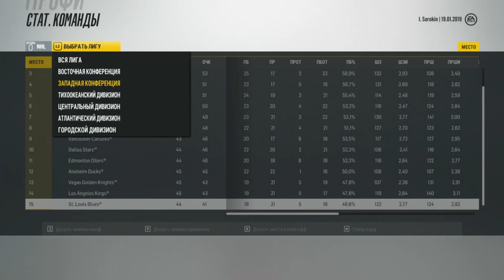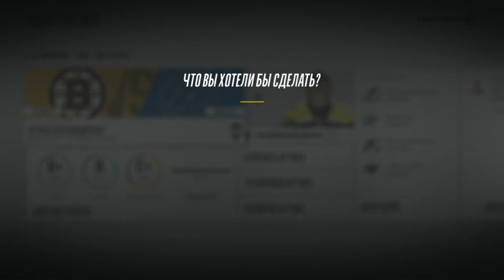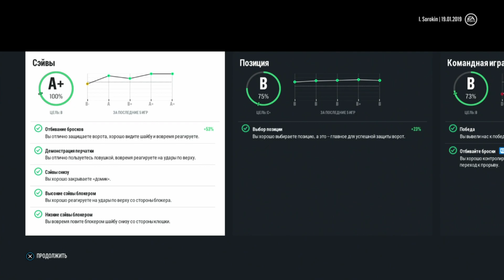🏒ИЛЬЯ СОРОКИН | NHL 18 РЕЖИМ ПРОФИ КАРЬЕРА ЗА ВРАТАРЯ [#68] [PS4]🏒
Карьера за Илью Сорокина в жизни выступающий в ПХК ЦСКА